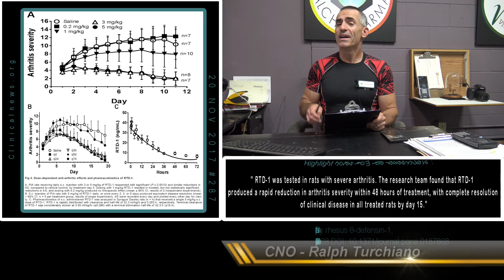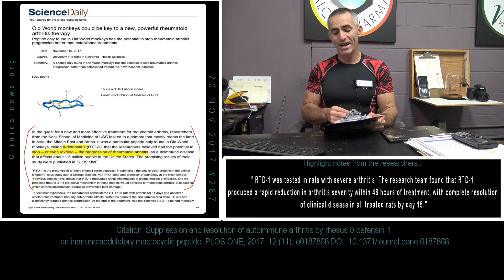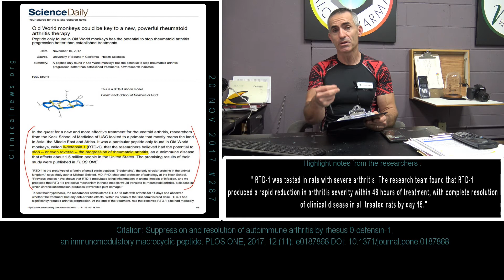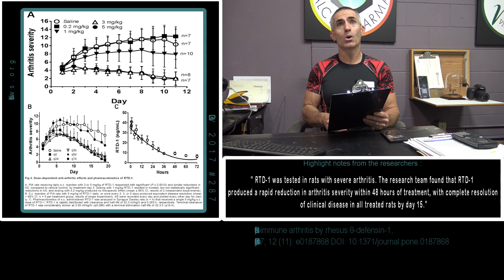🔬📚Rheumatoid Arthritis resolved with a newly discovered peptide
A peptide was recently discovered that completely resolved Rheumatoid Arthritis in all animals tested within 15 days.
Citation: Suppression and resolution of autoimmune arthritis by rhesus θ-defensin-1, an immunomodulatory macrocyclic peptide. PLOS ONE, 2017; 12 (11): e0187868 DOI: 10.1371/journal.pone.0187868